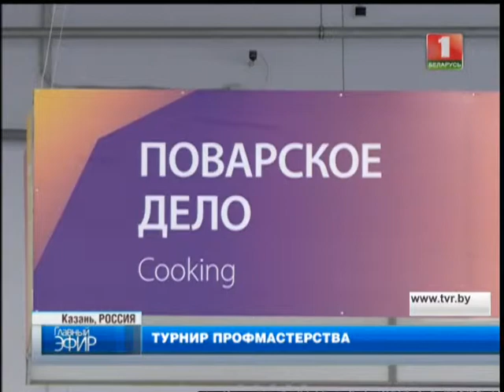Турнир профмастерства. Главный эфир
На международном турнире World Skills в Казани полтысячи студентов колледжей и вузов соревновались по 50 направлениям. 17 призовых мест завоевала белорусская команда.